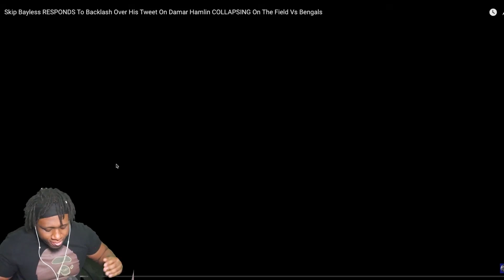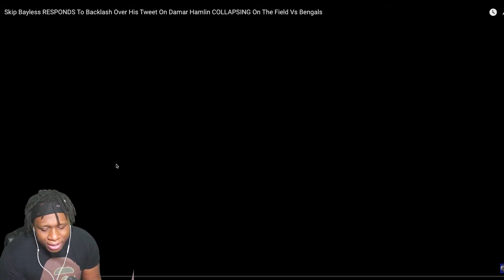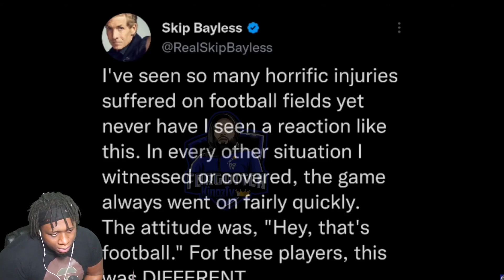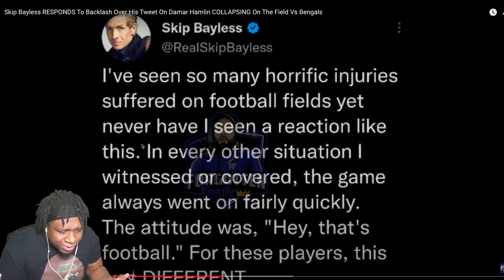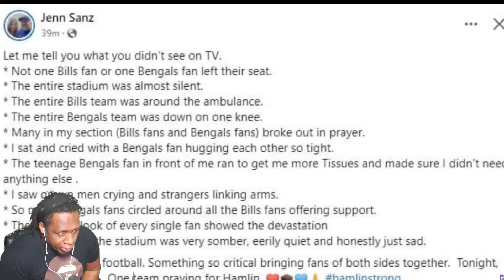Skip Bayless RESPONDS To Backlash Over His Tweet On Damar Hamlin {GabosReacts}